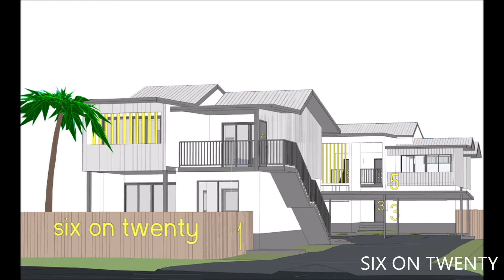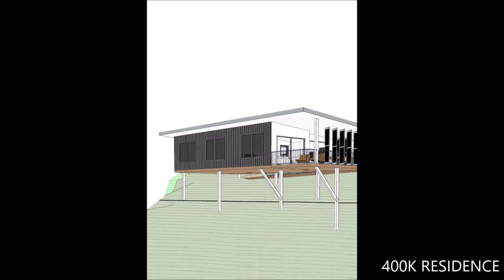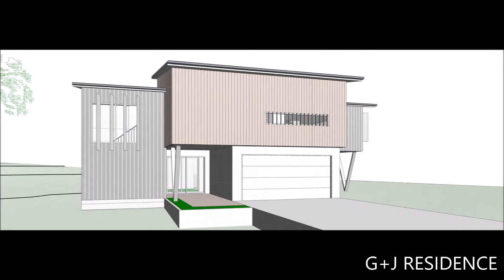OFFICE PROJECTS - RESIDENCE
General snapshot of previous, current and future residential projects